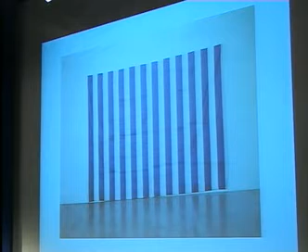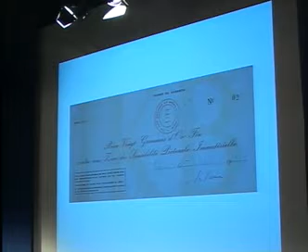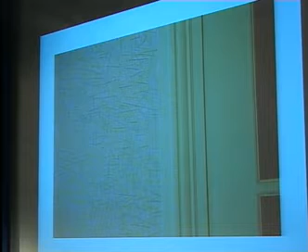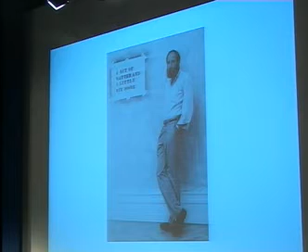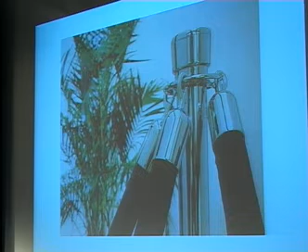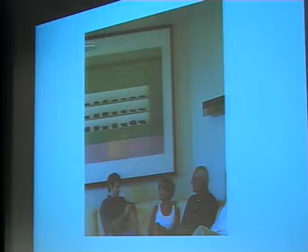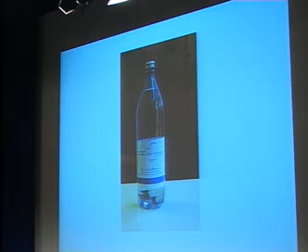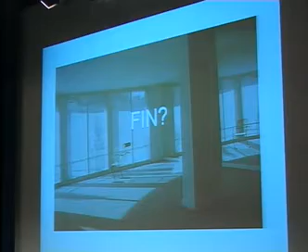Conférence Isègoria : Ghislain Mollet-Vieville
L'art doit il être artistique ?